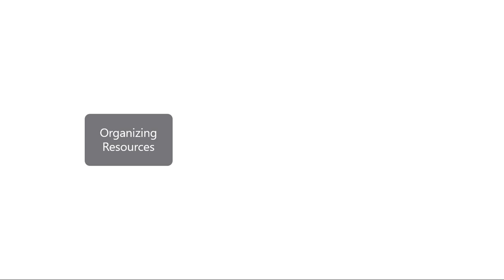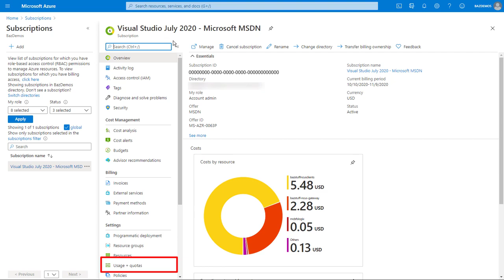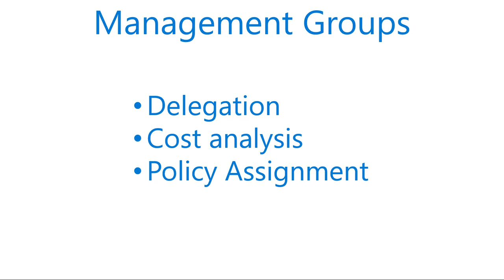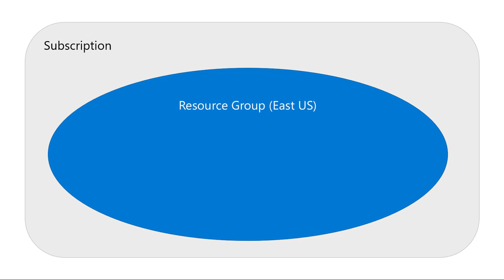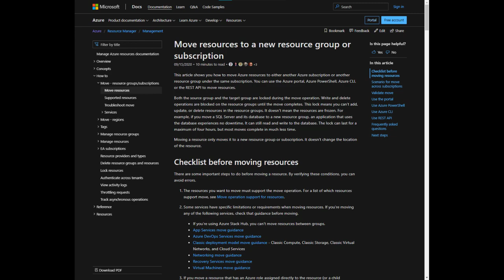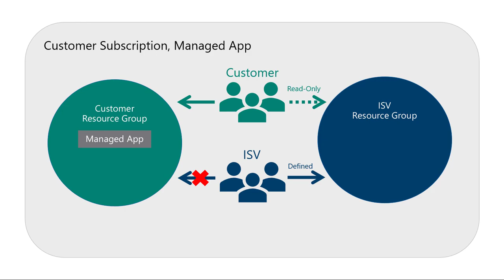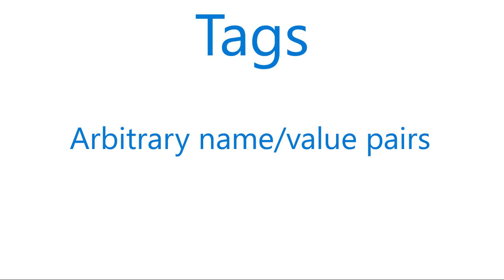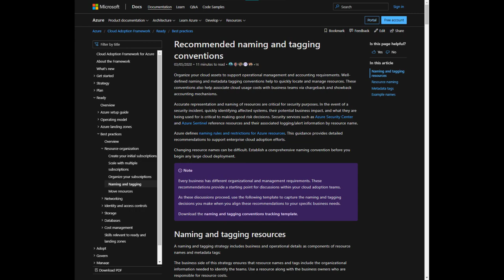Azure Governance for ISVs, Session 01: Organizing Resources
When ISVs are first getting started deploying their solutions on Microsoft Azure, there's multiple levels of organization to understand - tags, resource groups, subscriptions, management groups. This video discusses each of those concepts and how they work together.

Learn more about Microsoft Azure Governance for ISVs